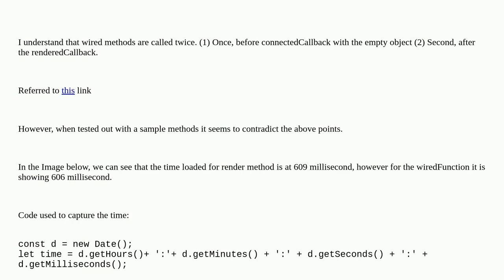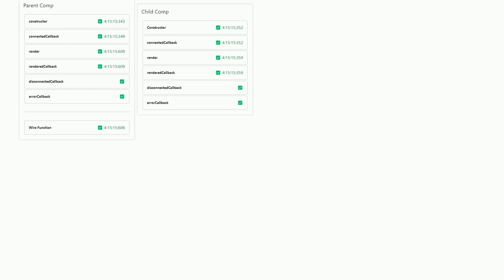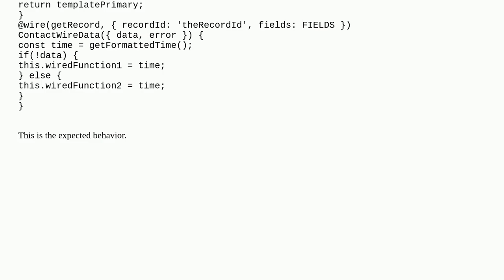Salesforce: Regarding Timing on wired method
Regarding Timing on wired method

A special thanks goes out to the awesome community

  lightning-web-components